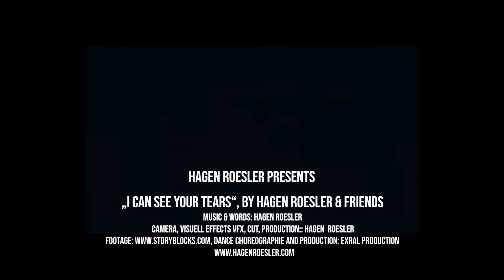I can see your tears - Hagen Roesler - (Official Video) Christian music 2021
The latest christian music 2021 from the album "Immanuel" by Hagen Roesler and Friends. A sung promise from God for you. It is a new christian song to encourgae you. God says in MAthew 6,8 that He already knows your need, before you ask Him . He knows you deeper than you know yourself (Psalm 139), so He knows your tears, even if your face is dry.